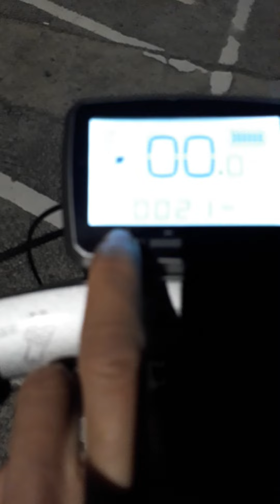今夜騎e-bike夜遊佛館外